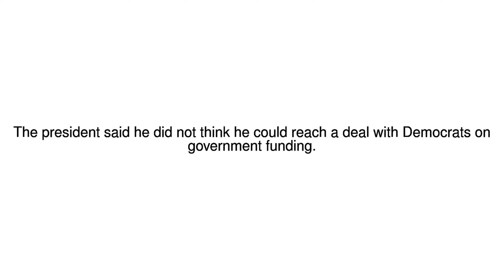News Update Democratic leaders cancel meeting with Trump after Twitter attack 28/11/17